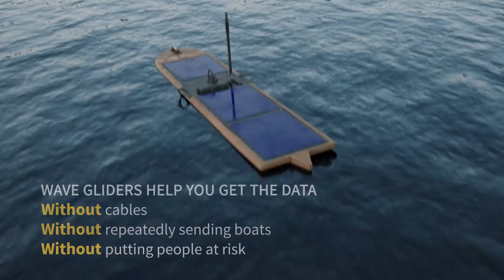Wave Glider: The Essential Communications Gateway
Wave Gliders provide an essential link to connect seafloor to space nearly anywhere in the ocean. See how the Wave Glider relays information from underwater back to shore.